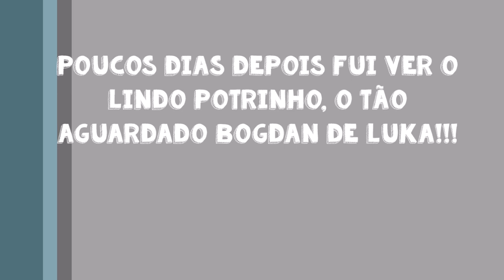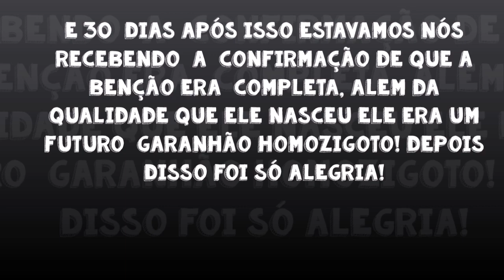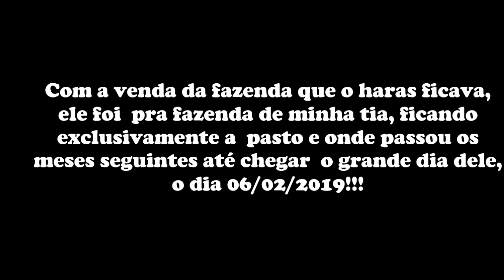Especial 1º aniversário de Bogdan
Tá ai galera o vídeo mais aguardado desse ano até o momento, 1º aniversário de Bogdan, depois de 1 ano de trabalho, alegria e mudanças ele é merecedor dessa homenagem.
Obrigado a todos pelo apoio, fiquem com Deus e até o próximo vídeo, TMJ!

Nova Parceria canal Cola Comigo, se inscreve la galera pra fortalecer o canal do nosso novo parceiro, TMJ!